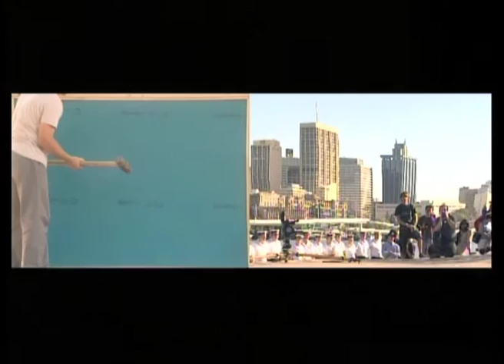APT4 artist performance / Song Dong Walking Through a mirror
APT4 focused on a substantial body of work by 16 artists and a performance collective featuring works by a core group of influential artists from the Asia Pacific region who had challenged and shaped the course of contemporary art and modern culture over four decades — Yayoi Kusama, Nam June Paik and Lee U-fan. These works are supplemented by a younger generation of artists who had explored related ideas and themes.

The 4th Asia Pacific Triennial of Contemporary Art (APT4) / Queensland Art Gallery (QAG) Brisbane Australia / 12 September 2002 – 27 January 2003